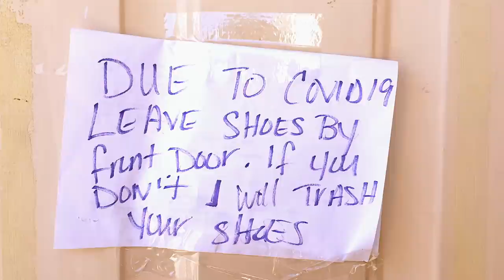WALK DIARIES quarantinelife NEIGHBORLY LOVE WE GOT INTO IT CAUSE SHE SH8T 💩 ON MY LAWN!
walk diaries vlogging vlog chit chat talk with me ra talk how to muffinismylovers neighborhood walk family quarantinelife quarantine lifestyle. life channel. reality love relationship with muffinisylovers.

WRITE OR SEND US LOVE GIFTS TO:
Muffinismylovers

SOME OF MY FAVORITE SITES